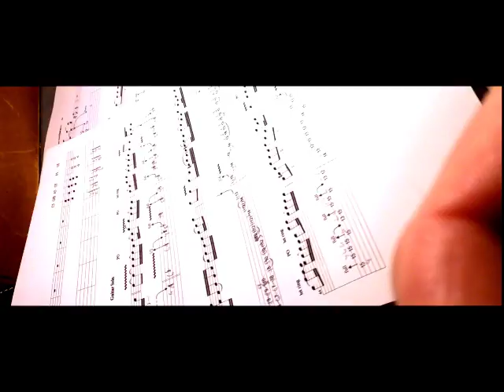Don't cry solo - Sothis216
g/n/r